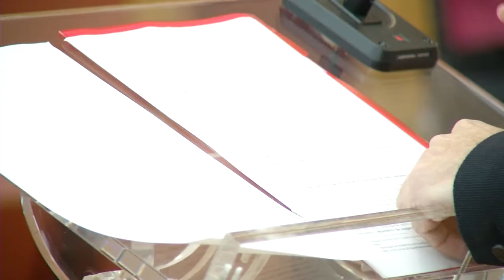CPLP no seminário "Pobreza e Direitos Humanos"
O Director de Cooperação da CPLP, Manuel Clarote Lapão, participou no seminário "Pobreza e Direitos Humanos", organizado pela Plataforma Portuguesa das ONGD, no dia 16 de Abril, no Auditório do Edifício novo da Assembleia da República. O Director de Cooperação da CPLP vai intervir no primeiro painel, dedicado ao tema "A pobreza enquanto violação dos Direitos Humanos".